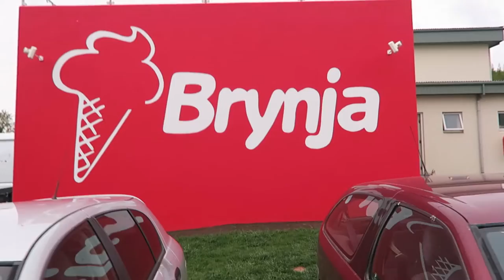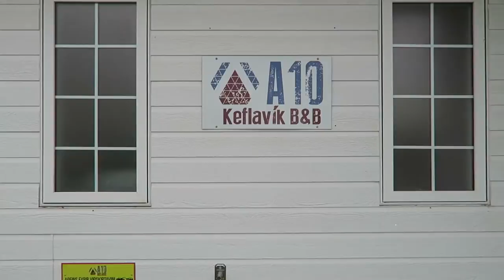Iceland Vlog | Day 4 | Best IceCream in the World & Short Cut Fail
+ Don't forget to bump me up to 1080HD!